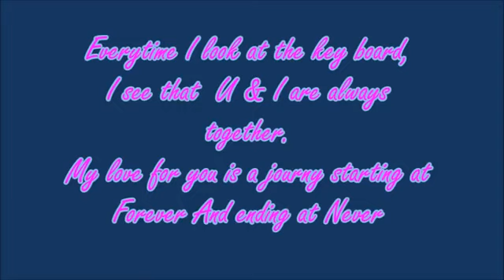😘😘jaane meriye main tera haan hanji tera haan